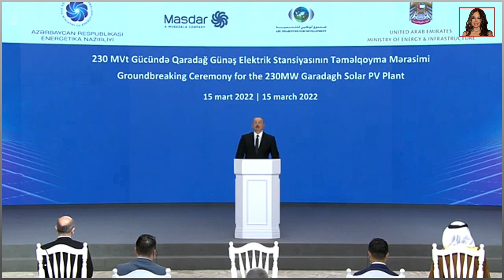İlham Əliyev Qaradağ Günəş Elektrik Stansiyasının təməlqoyma mərasimində iştirak edib.